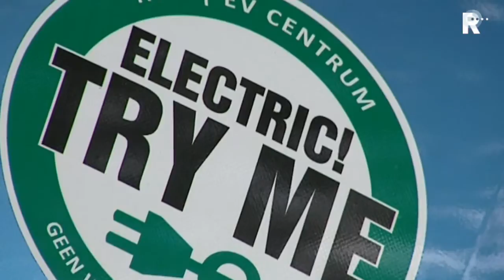Steeds meer elektrische auto's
Het aantal mensen met een elektrische auto neemt gestaag toe. Ook in Rotterdam komen er steeds meer elektrische auto's en steeds meer oplaadpunten. Onlangs werd de honderdste oplaadpaal geplaatst.

   Lees meer: Steeds meer elektrische auto's